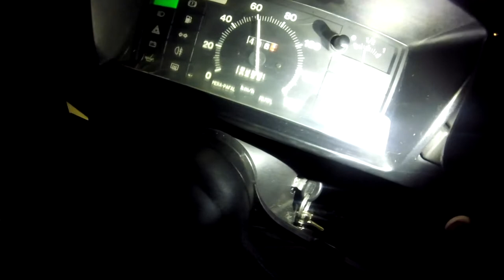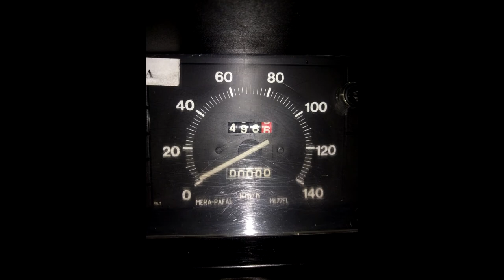♥Fabryka FSO♥Przygody w 126p & w124♥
Zdjęcia ze zlotu - FB: Custom Photo Shots
Muzyka:
Tango In Space
 a-ha - Take On Me
Rompasso - Angetenar